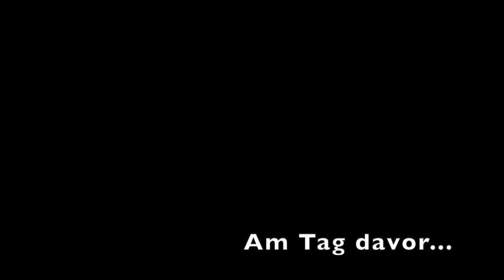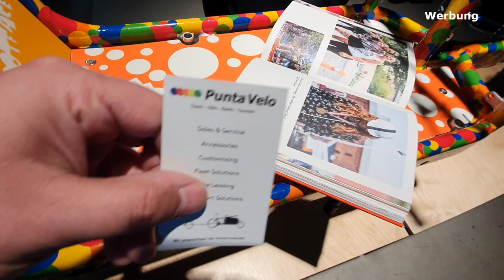Punta Velo: Die ganze Welt des Bullitt! Cargobike mit 12fach Shimano XT und beeindruckender Box!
Auf der Kolektif 2020 hat Punta Velo eine schöne Bandbreite verschiedener Bullitts präsentiert, unter anderem auch ihre Ruhrpott Edition, die mit einer tollen Farbgebung und wunderbaren Details beeindruckt.

Mein Equipment:
Rode Wireless Go

JOBY GorillaPod

Anker Powerbank, PowerCore 20100mAh

Spigen  Liquid Air Handyhülle